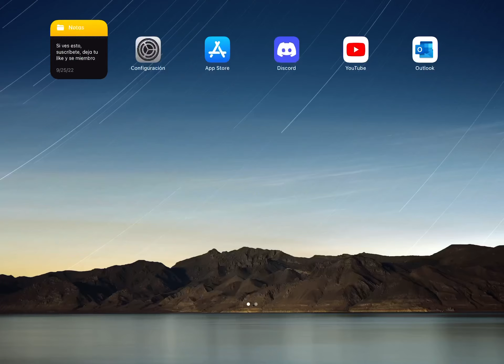Devil May Cry Peak Of Combat CO-OP HOH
El Juego es Devil May Cry Peak Of Combat, juego para moviles, con unos graficos impresionantes

Juega como Dante o Como Lady o Vergil o Incluso Nero, Contra las ordas de los demonios, un juego tipo Hack And Slash, con muchos combos, tipos de armas, elementos y jefes, especial si te gustan los juegos llenos de accion